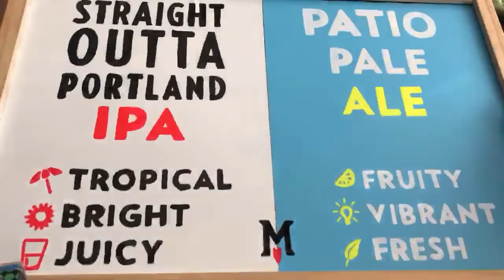Timelapse: Painting Bar Signs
We make a lot of our signage by hand, with paint, wood, and a lot of time.